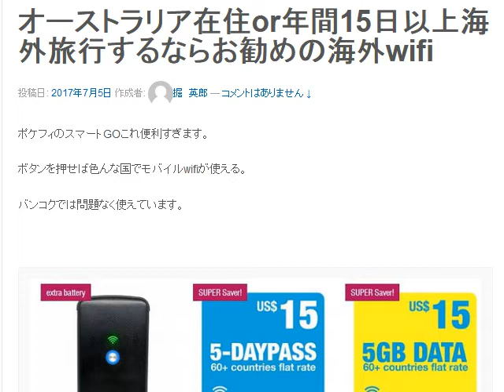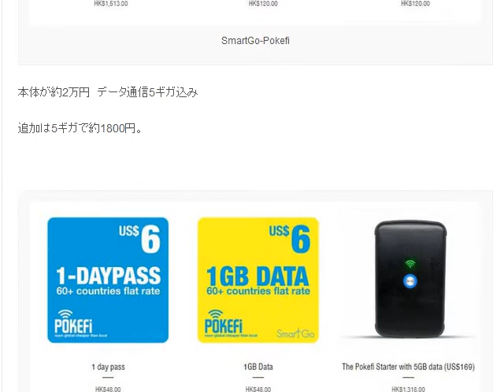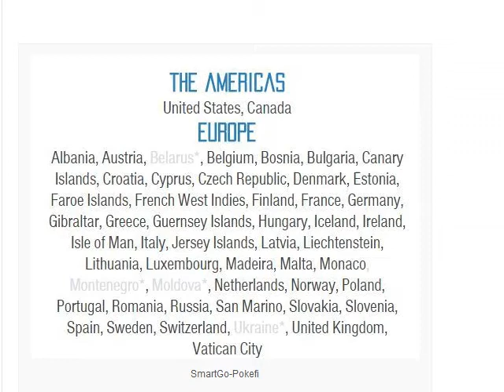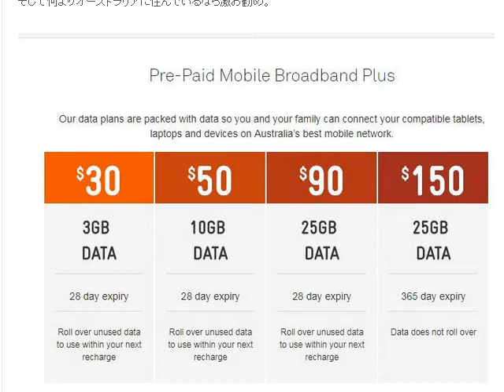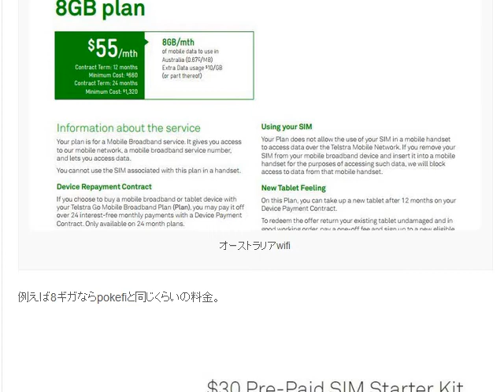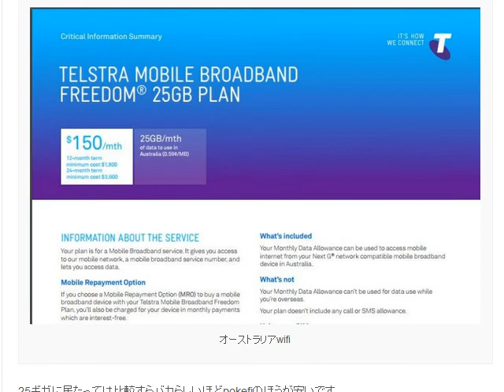オーストラリア在住or年間15日以上海外旅行するならお勧めの携帯wifi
1日10分で月10万円を稼ぐ! Amazon輸出ビジネスがわかる本　出版社:ソシム (2013/11/22)